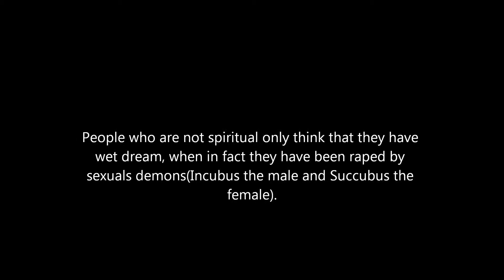Distinction between wet dreams and being rape by sexuals demons